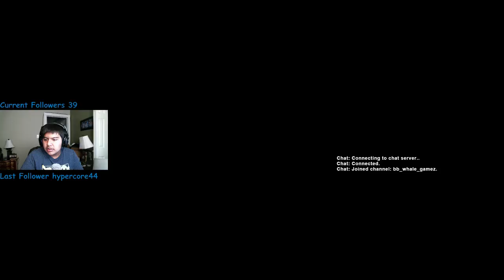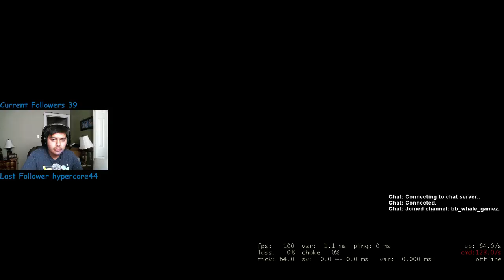CSGO: SALTY WINS